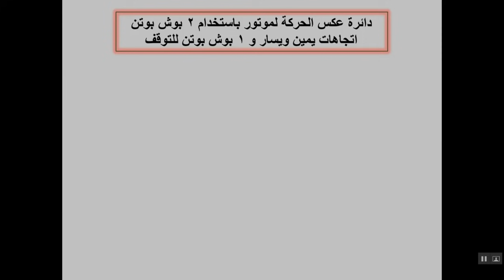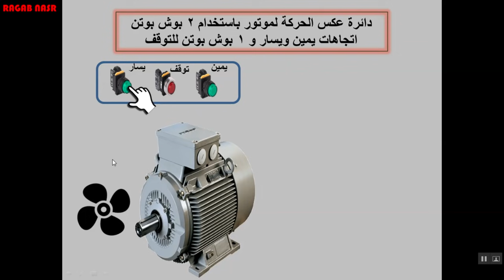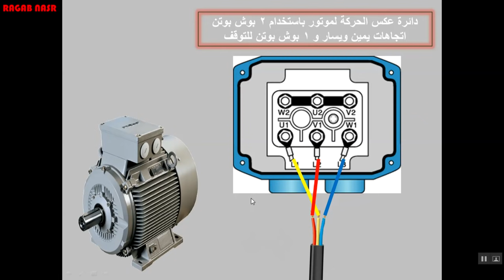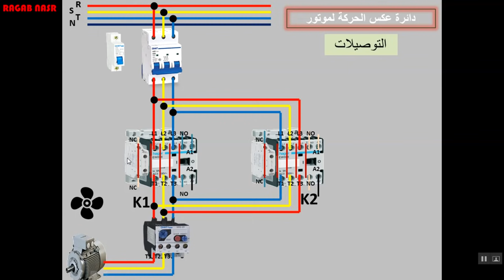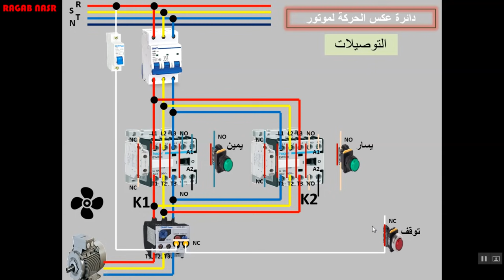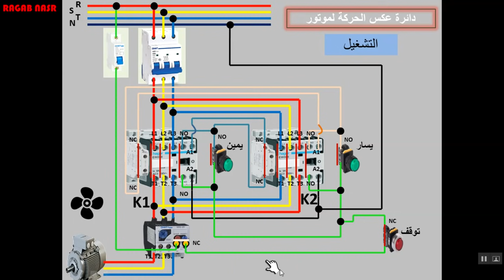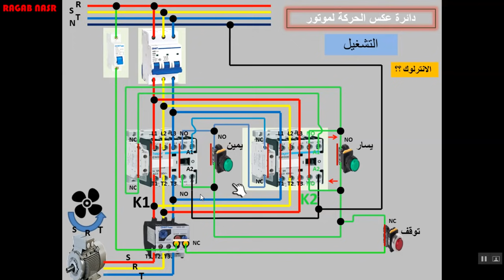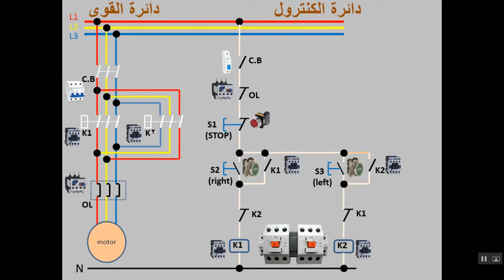طرق عكس حركة موتور 3 فاز باستخدام 2 كونتاكتور